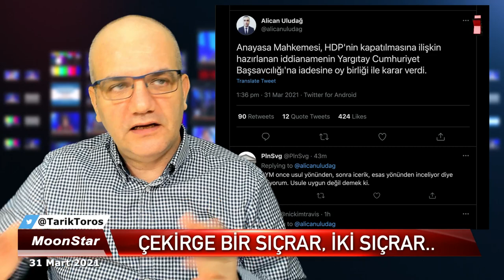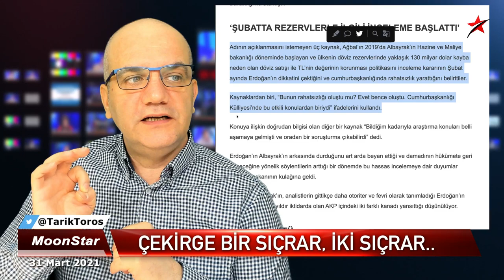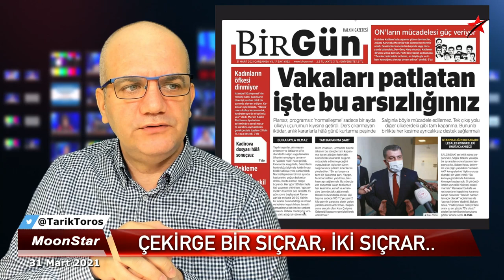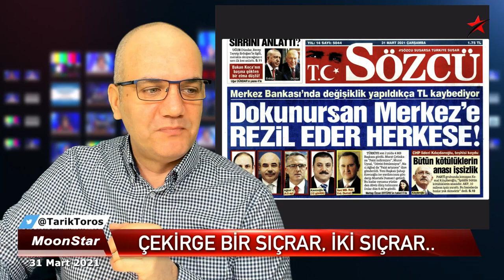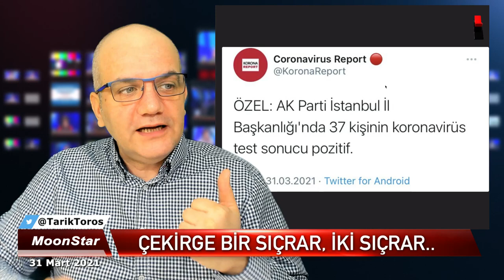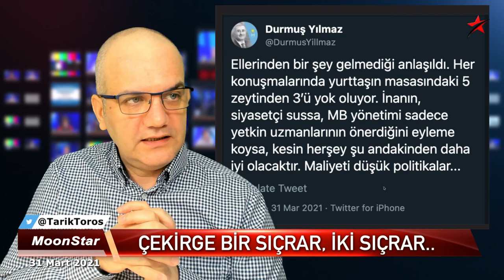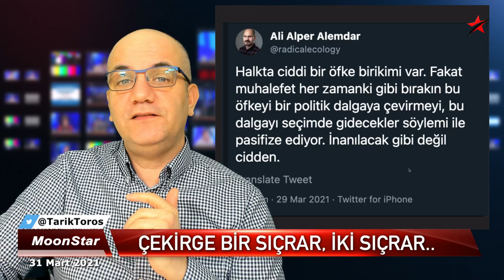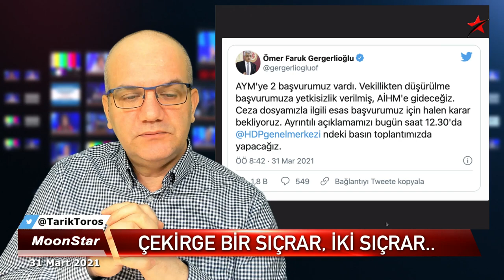Yastık altına 1 haftada üçüncü sulanmanın kodları.. | Tarık Toros | Manşet | 31 Mart 2021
31 Mart 2021
Manşet

• Fotoğrafı külliye servis etti:
• "Nasıl çıkacağız bu işin içinden.."
• Yastık altına 1 haftada üçüncü sulanmanın kodları..
• Çekirge bir sıçrar iki sıçrar..
• Pfizer-BioNTech bilmecesi